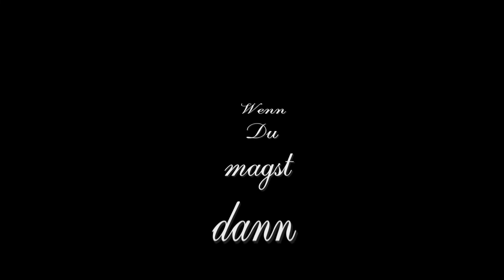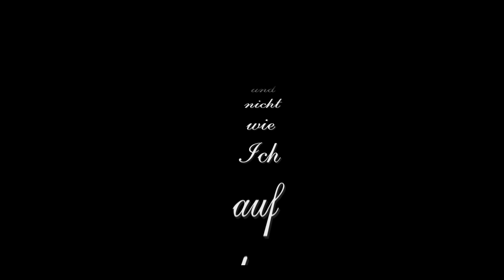💖 Spirits zeigen sich 💖 1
Spirits zeigen sich mir seit kurzem durch mediale Fotos, die so wunderschön sind, dass Ich sie nun mit meinem neuen Film an dieser Stelle veröffentlichen möchte. "Neu" 2. Teil 💖 Spirits zeigen sich 💖 Neu.  Die neusten Spirits sind in einem kleinen Bergkristallherz (Größe 2,5 x 3 cm) zu sehen, welches Ich von meiner lieben 💖 Mama 💖 am Sonntag, 28. Juli 2019 an unserem Lieblingsort 💖 Laboe 💖 geschenkt bekommen habe.

"Spenden" - Wenn Dir mein Film gefallen hat, würde ich mich über einen Energieausgleich sehr freuen.

Nach Fertigstellung meines neuen Films entdeckte Ich noch viel mehr Gesichter und auch Herzen und Vieles mehr. Vielleicht werde Ich davon noch ein „Folgefilmchen“ machen. Vielleicht entdeckst Du sie ja auch 💖  oder Du siehst was „Schönes“ was mir bis jetzt verborgen geblieben ist.
Der 2. Teil 💖 Spirits zeigen sich 💖 ist seit dem 13. August 2019 nun veröffenlicht.
Ich weiß, dass Ich nicht die Einzige bin, die solche Fotos hat. Bei mir ist es wie zufällig dazu gekommen und Ich weiß ja Zufälle gibt es nicht! Ich habe schon vor einiger Zeit Veröffentlichungen von Fotos gesehen, wo Verstorbene auf Fotos sichtbar waren. Sie haben sich auf Wasseroberflächen, im Fensterglas und Spiegeln sichtbar gemacht. Ich fand dies sehr spannend und hatte immer mal gedacht, wann sie sich bei mir auf den Fotos zeigen würden.

Ich bin gespannt, was dieser Film bewirken wird, denn bei den beiden ersten Filmen,  „Mein Nahtoderlebnis“ und „Wir leben Ewig“ war das gleiche Gefühl da, so wie Ich es im Moment auch ganz stark spüre. Anhand der sehr hohen Aufrufzahlen, die immer noch jeden Tag weiter steigen, bei „Wir leben Ewig“ sehe Ich ja, wie gerne dieser Film gesehen wird, bzw. gehört wird. Den Film habe ich am 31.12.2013 hier auf meinem YouTube-Kanal veröffentlicht. Es war also wieder einmal genau richtig meiner Intuition zu folgen, auch wenn damals sehr wenige darüber gesprochen haben und es auch für mich nicht so leicht war, darüber in der Öffentlichkeit, auf YouTube zu sprechen.
Aber Ich tat es, da ich es als 💖 Mutmacher 💖 veröffentlichen wollte und dies ist mir ja auch ganz gut gelungen, wie Ich finde.

Ich sollte mir mal meine vielen alten Fotos anschauen, mich dabei von meiner Intuition leiten lassen, welche Ich mir anschaue, da ich sehr, sehr viele Fotos habe, denn Ich denke da werde Ich auch noch viel Schönes sehen können, was mir früher nie aufgefallen ist. Das liegt wohl auch daran, da Ich vor ein paar Jahren noch nicht so  💖 Sehen 💖 konnte, wie Ich es heute kann!

💖 Es ist immer richtig, wenn ich meiner Intuition und meinem Herzen folge 💖

💖 Ich wünsche viel Freude beim Anschauen meines neuen Filmes 💖

Samstag, 10. August 2019 um 10 Uhr 07

Danke für 💖 266.719 💖 Aufrufe meines YouTube-Kanals 💖 Ich freue mich sehr 💖 Sa. 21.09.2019

00:00 Einleitung
14:26 Jenseitskontakt mit Opa und seiner Hündin Bella

findest Du alle Links wo Du mich findest und wie Du mich kontaktieren kannst 💖
Auf meinen Facebokseiten und bei Instagram.

findest Du alle meine Filme nach Themen sortiert.